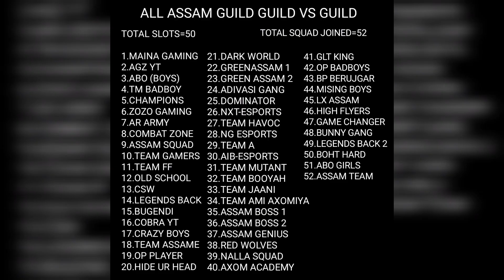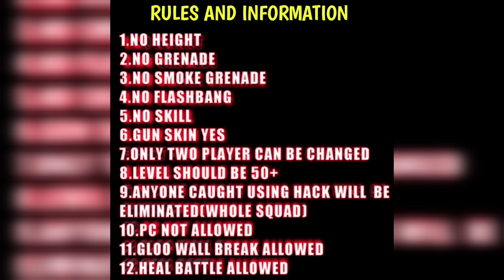ALL THE SELECTED TEAMS 🤨🫡FOR THE UPCOMING CS TOURNAMENT 🙏KOKO YT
KOKO YT